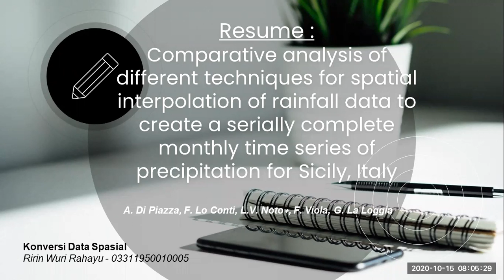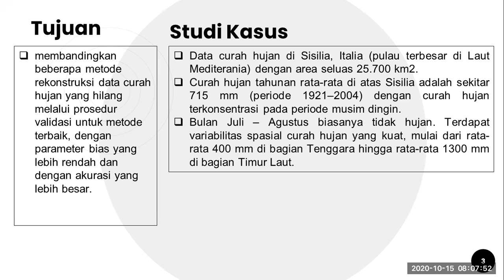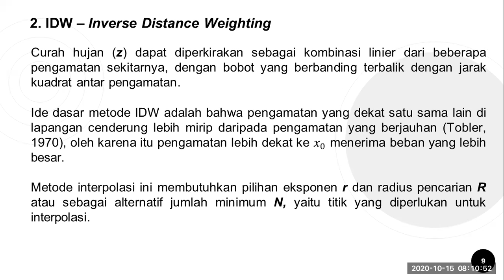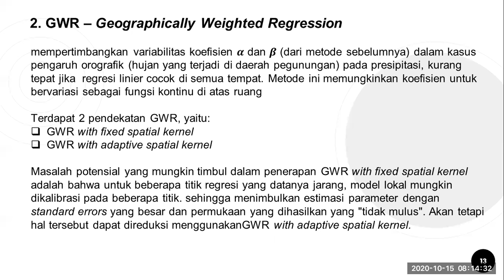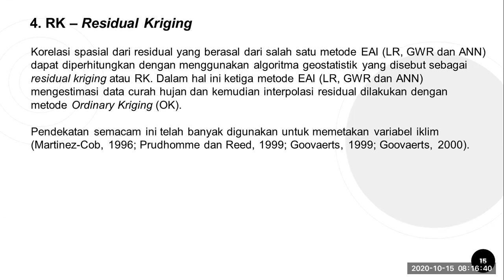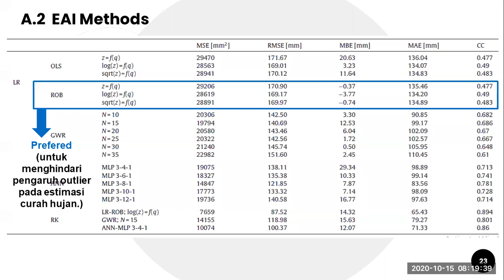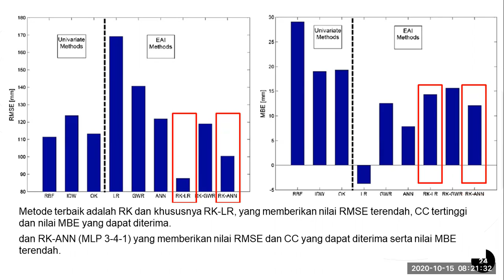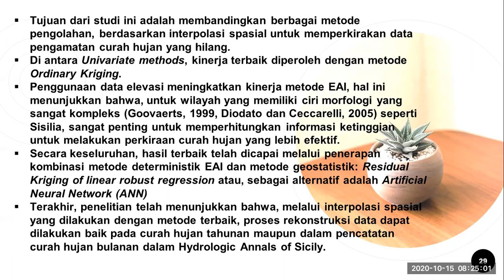Analisis beberapa teknik interpolasi spasial data curah hujan (2)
Diskusi Artikel:
Comparative analysis of different techniques for spatial interpolation of rainfall data to create a serially complete monthly time series of precipitation for Sicily, Italy,

A. Di Piazza, F. Lo Conti, L.V. Noto, F. Viola, G. La Loggia,

International Journal of Applied Earth Observation and Geoinformation,
Volume 13, Issue 3,
2011,
Pages 396-408,
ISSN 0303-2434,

Abstract: The availability of good and reliable rainfall data is fundamental for most hydrological analyses and for the design and management of water resources systems. However, in practice, precipitation records often suffer from missing data values mainly due to malfunctioning of raingauge for specific time periods. This is an important issue in practical hydrology because it affects the continuity of rainfall data and ultimately influences the results of hydrologic studies which use rainfall as input. Many methods to estimate missing rainfall data have been proposed in literature and, among these, most are based on spatial interpolation algorithms. In this paper different spatial interpolation algorithms have been evaluated to produce a reasonably good continuous dataset bridging the gaps in the historical series. The algorithms used are deterministic methods such as inverse distance weighting, simple linear regression, multiple regression, geographically weighted regression and artificial neural networks, and geostatistical models such as ordinary kriging and residual ordinary kriging. In some of these methods, the elevation information, provided by a Digital Elevation Model, has been added to improve estimation of missing data. These algorithms have been applied to the mean annual and monthly rainfall data of Sicily (Italy), measured at 247 raingauges. Optimization of different settings of the various interpolation methods has been carried out using a subset of the available rainfall dataset (modeling set) while the remaining subset (validation set) has been used to compare the results obtained by the different algorithms. Validation results indicate that the univariate methods, neglecting the information of elevation, are characterized by the largest errors, which decrease when the elevation is taken into account. The ordinary kriging of residuals from linear regression between precipitation and elevation, which has provided the best performance at annual and monthly scale, has been used to complete the precipitation monthly time series in Sicily.